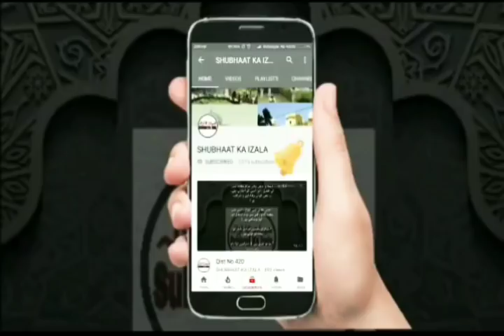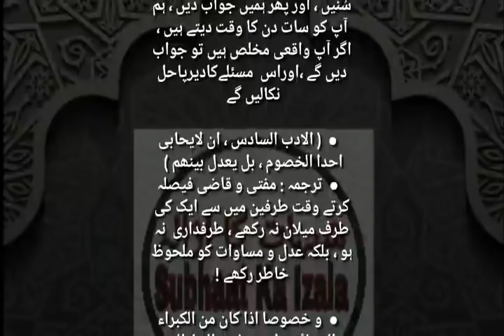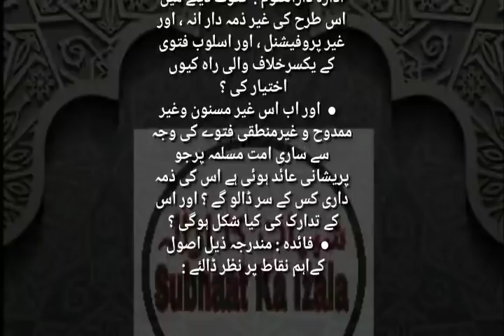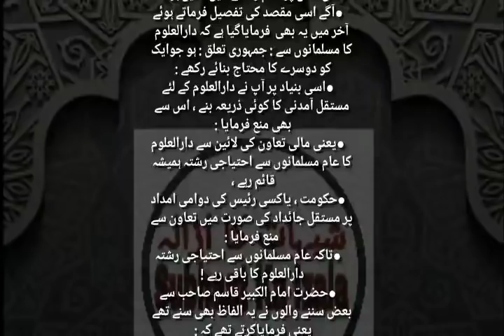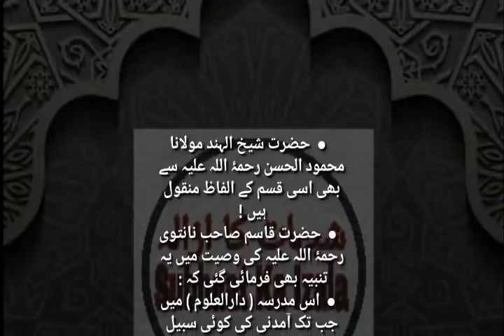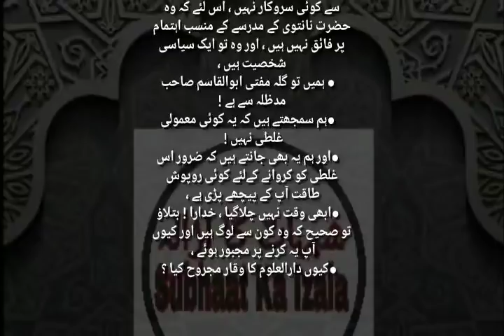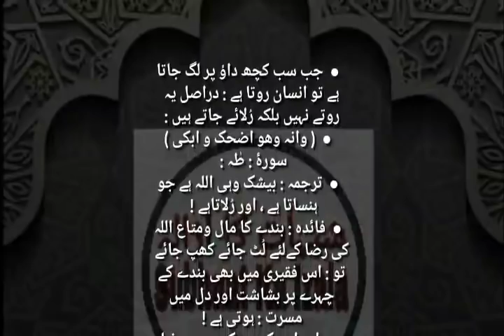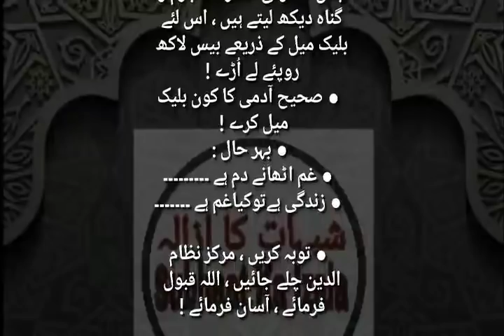Qist No 554 Ml Salman Bijnori k Bayan Ka RADD,Ghair Masnon Fatwa Aur is ki Tabahi,H Nanotvi ki Wasiy